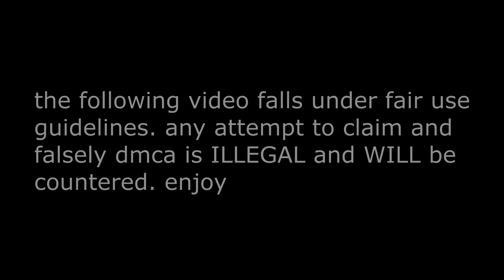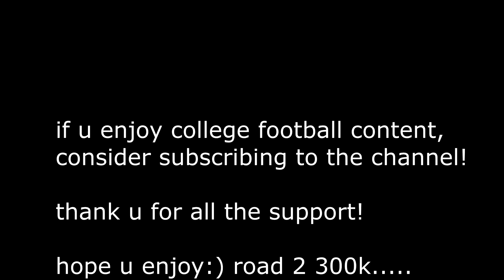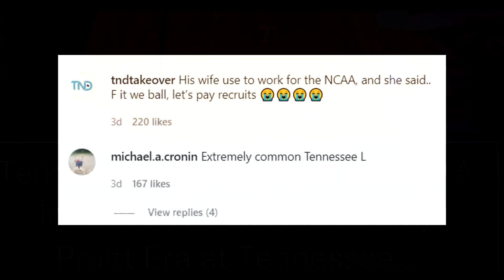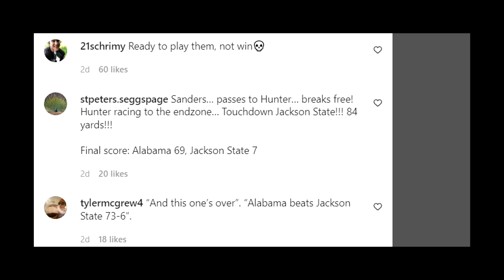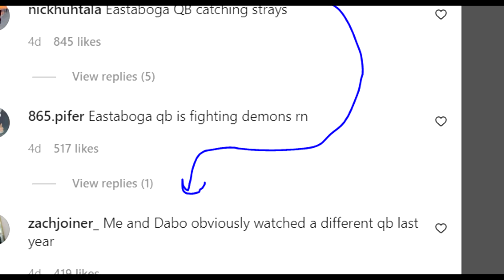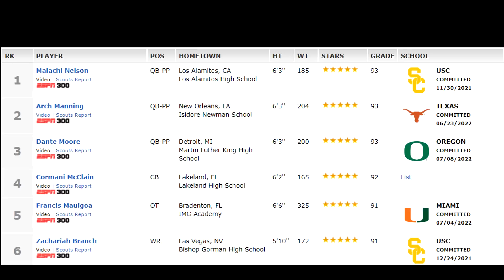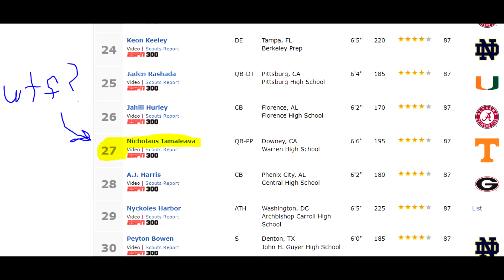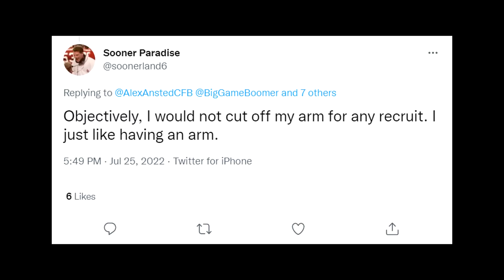Arch Manning Gets DERANKED! No Longer The #1 QB. (Who's #1?)